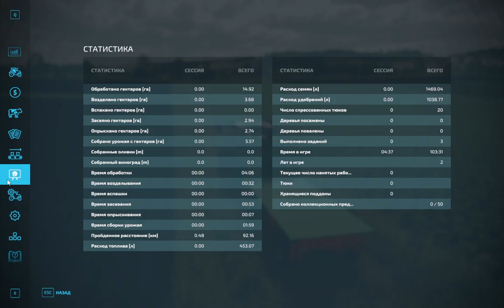Farming Simulator 22 Ч-7 Первая покупка морковного поля!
Выполнили контракт и купили новое поле
👉 Premium Expansion - Новая карта: Зилонка
Новая сельскохозяйственная область сделана по образу центральной Европы. Здесь плодородная почва, зелёные поля, пруды и реки: идеальное место для овощного бизнеса.
Новые культуры: возвращаемся к корням
Список пополнился морковью, пастернаком и красной свёклой. Эти питательные овощи растут рядами, и для них нужна спецтехника, например, самоходный теребильный комбайн ZKIV марки Dewulf. Новые производственные цепочки позволят делать из овощей питательный суп, консервы и даже картофельные чипсы!
👉 О чем игра:
Игра Farming Simulator 22 это закономерное развитие симулятор фермера, где нам предстоит работать на различной сельхозтехнике, покупать поля, фермы и животных, строить производства, обслуживать и ремонтировать технику, выполнять различные задания соседей-фермеров. Это неспешный симулятор сельского хозяйства